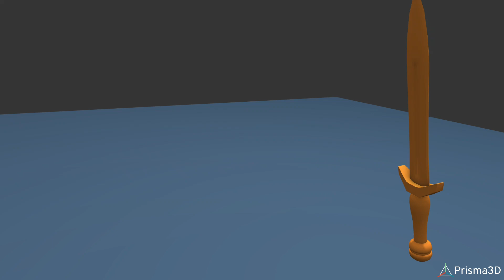sword animation- prisma3d 2.0